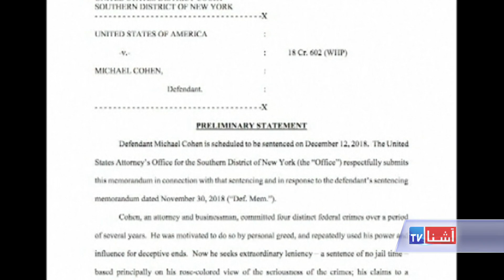Mueller Investigation - VOA Ashna